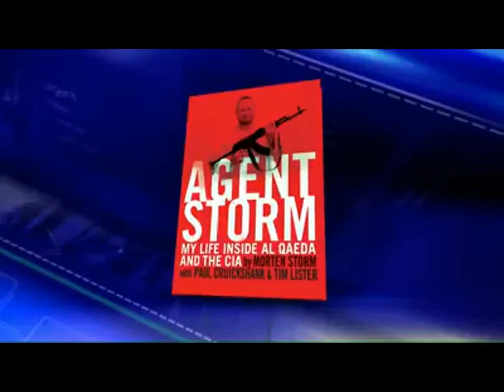The Kelly File" Morten Storm, a former CIA double agent inside Al Qaeda..."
The Kelly File "It’s permissible... to trick the enemy, to make them believe that you are part of that society you're going to infiltrate or going to attack." Morten Storm, a former CIA double agent inside Al Qaeda, weighed in last night on ‘The Kelly File’ about reports that the ringleader of the ParisAttacks was seen drinking, despite the fact that alcohol is forbidden in Islam.